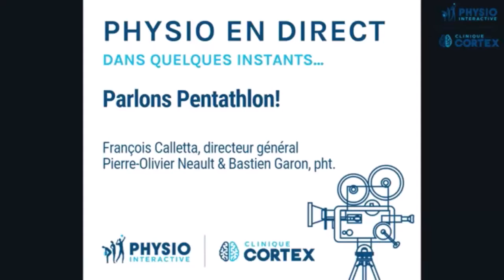Physio en direct - Parlons Pentathlon!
Nos physiothérapeutes Pierre-Olivier Neault et Bastien Garon de Physio Interactive │ Clinique Cortex reçoivent François Calletta, le directeur général du Pentathlon des neiges.

Physio en direct est diffusé sur la page Facebook de Physio Interactive. Ces vidéos se veulent une réponse à VOS besoins!

Vous avez des questions, une condition, une douleur, un exercice, un entraînement ou vous avez des suggestions de contenu en lien avec la physiothérapie pour nos directs? Communiquez avec nous en message privé sur les pages Facebook Physio Interactive │ Clinique Cortex ou par courriel à nos physiothérapeutes: